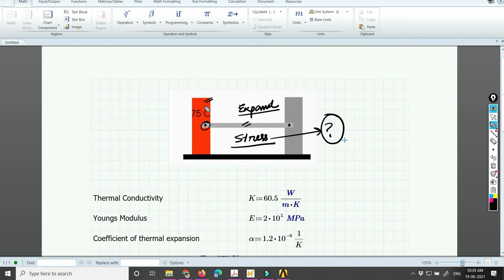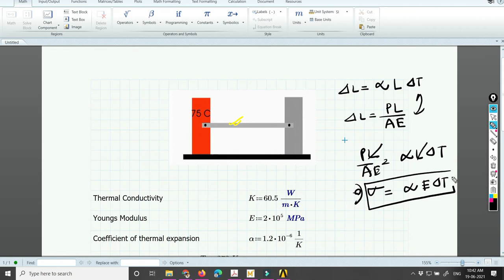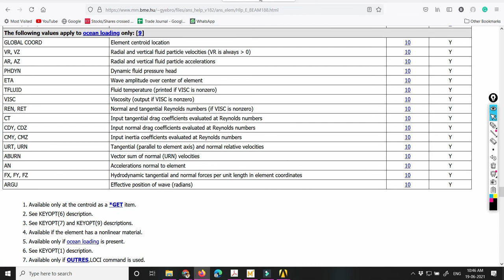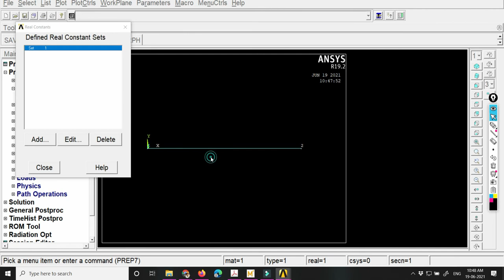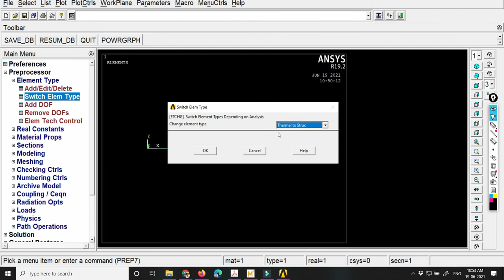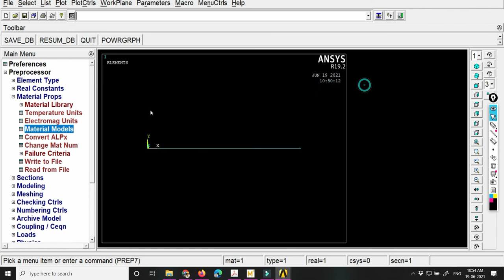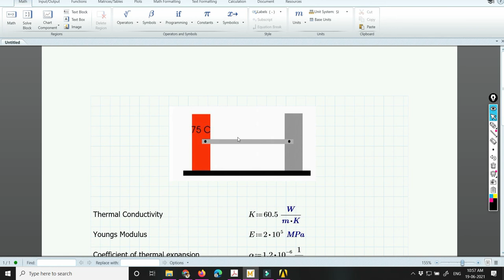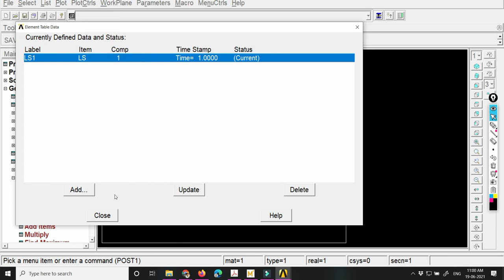Strees Develop Due to Change in Temperature (JEC Class Video)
Strees Develop Due to Change in Temperature in link element (JEC Class Video)